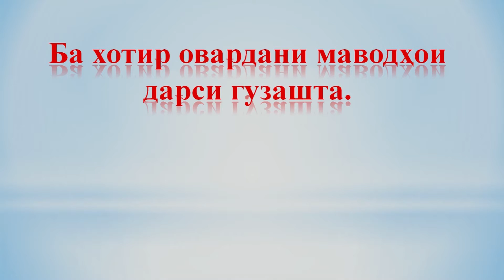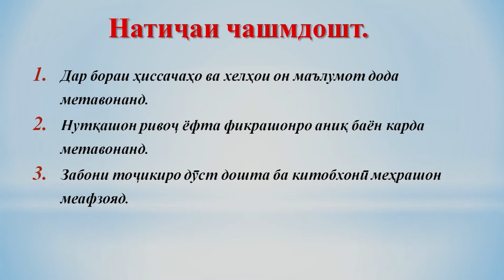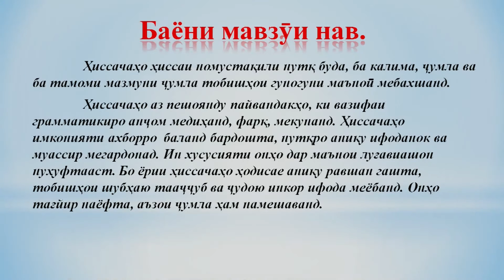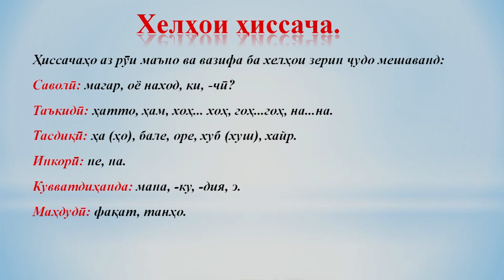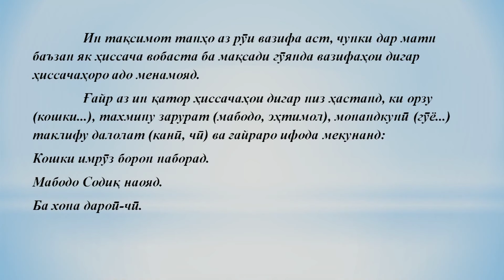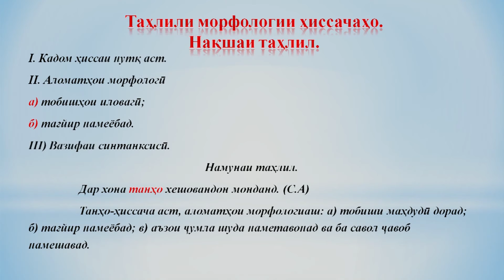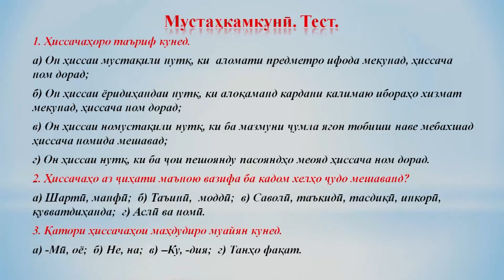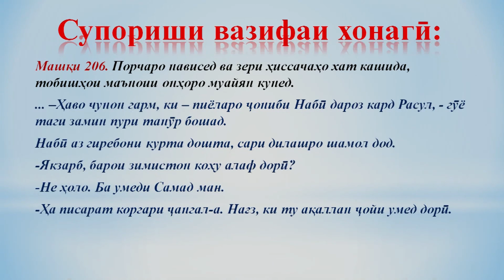Синфи 7. Ҳиссачаҳо